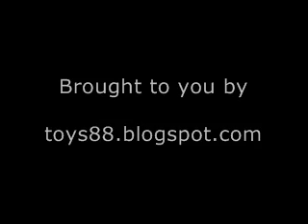Samsung Thai Music Edition Rain Ads